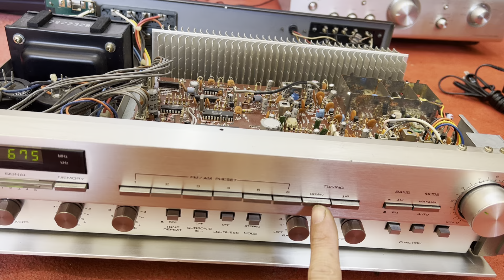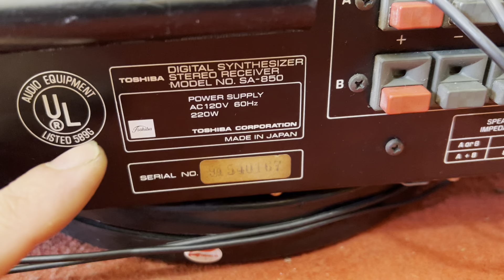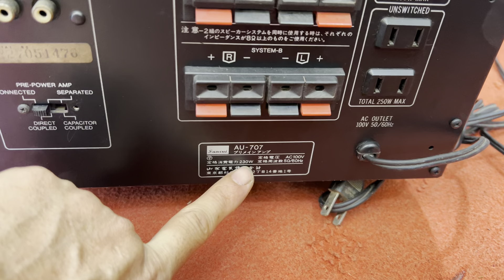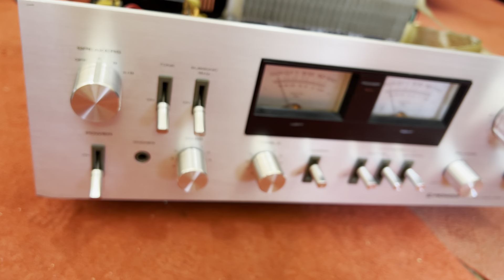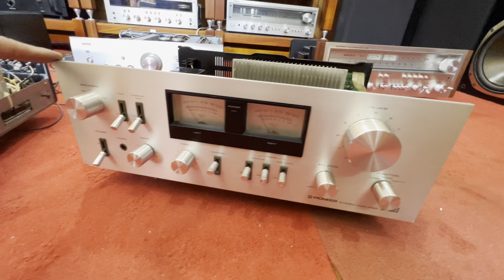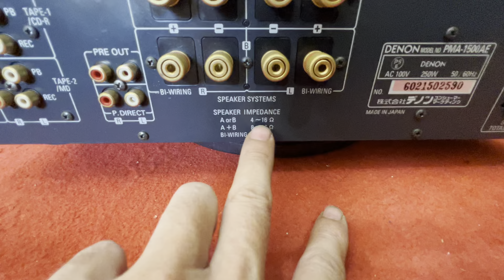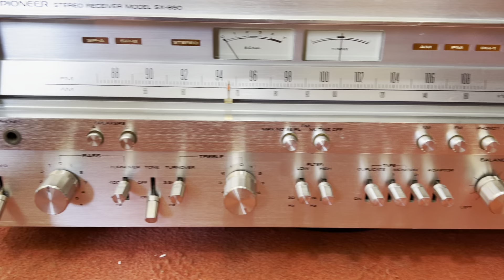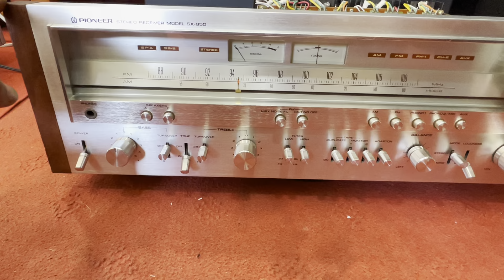Toàn Amply Pioneer khủng đẹp đồng hồ vu giá thanh Lý từ 3tr các bác ạ TUYẾN AUDIO 0917 838 969